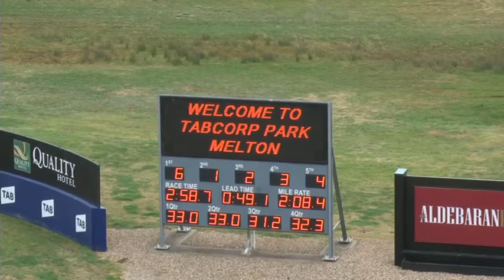Melton 15-8-17 Trial 4